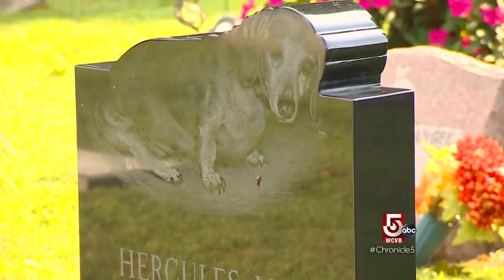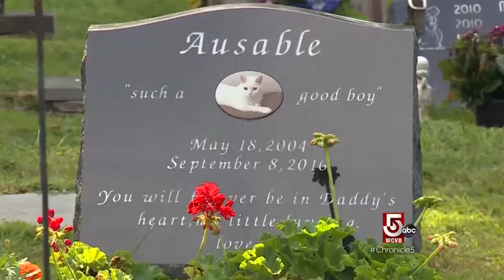Pet grief counselor